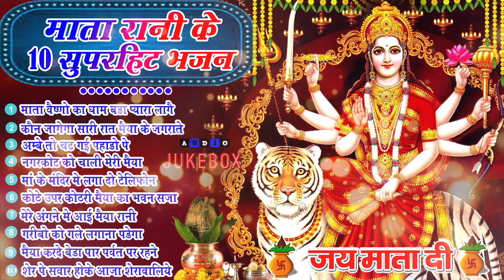2024 नवरात्रि भजन स्पेशल - नॉनस्टॉप माता भक्ति भजन - Mata Mantra - Chalisa - Aarti - Maiya Bhajan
2024 नवरात्रि भजन स्पेशल - नॉनस्टॉप माता भक्ति भजन - Mata Mantra - Chalisa - Aarti - Maiya Bhajan
2024 नवरात्रि भजन स्पेशल - नॉनस्टॉप माता भक्ति भजन - Mata Mantra - Chalisa - Aarti - Maiya Bhajan
2024 नवरात्रि भजन स्पेशल - नॉनस्टॉप माता भक्ति भजन - Mata Mantra - Chalisa - Aarti - Maiya Bhajan
2024 नवरात्रि भजन स्पेशल - नॉनस्टॉप माता भक्ति भजन - Mata Mantra - Chalisa - Aarti - Maiya Bhajan
2024 नवरात्रि भजन स्पेशल - नॉनस्टॉप माता भक्ति भजन - Mata Mantra - Chalisa - Aarti - Maiya Bhajan

mataranibhajan Mata Bhajan ,
 Navratri Special ,
 Navratri Bhajan ,
 ,Maiya Bhawan Mein Kaise Aaun Tera Sher Khada Pehare pe ,
 Bhajan ,
 माता भजन ,
 Mata Bhajan Special ,
 Maya Bhavan Me Kese Aau Tera Sher Khada Pehre Pe ,
 Meethe Bhajan ,
 Mata Ke Bhajan ,
 Maiya Rani Ke Bhajan ,
 Sherawali Mata Bhajan ,
 Sherawali mata ,
 शेरावाली माता ,
 शेरावाली माता भजन ,
 Sherawali ke bhajan ,
 Mata Rani Ka Meetha Bhajan ,
 Mata Rani Ka Sundar Bhajan ,
 Mata Rani Ka Pyara Bhajan ,